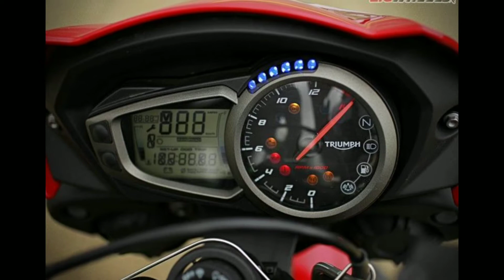The new Triumph Street Triple S|K AUTO TECH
The 2017 Triumph Street Triple has been launched in India at Rs. 8.5 lakh (ex-showroom, Delhi). The British motorcycle manufacturer's acclaimed roadster, available in three trims, comes powered by the new 765 cc engine albeit in different states of tune, depending on the selected trim. Out of the trio of the Street Triple bikes, the S model makes the least power at 111 bhp, while the R model makes 116 bhp, and the top-end RS makes 121 bhp. Triumph India will also launch the Street Triple R and RS in India before the end of this year.